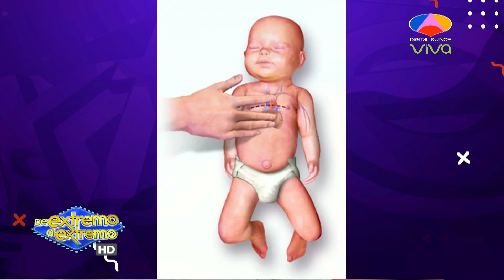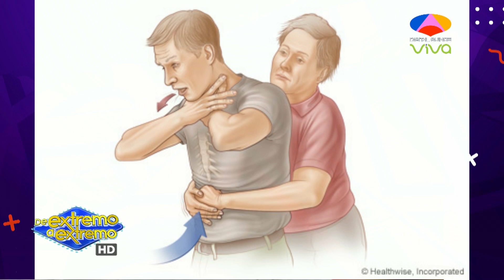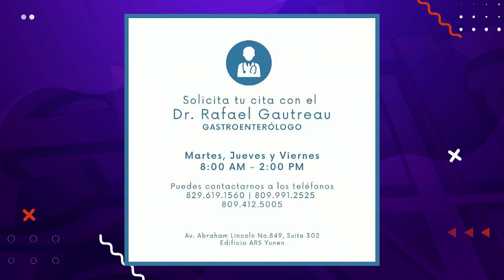Dr. Rafael Gautreau, Prevención de accidentes en semana santa | De Extremo a Extremo